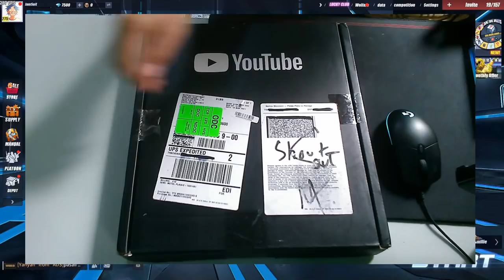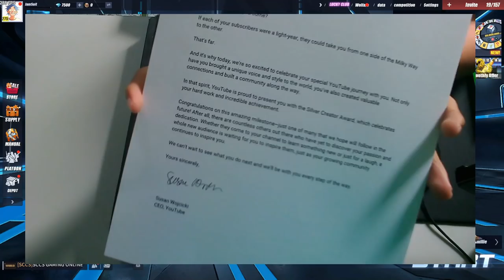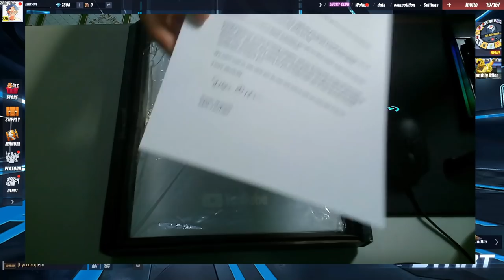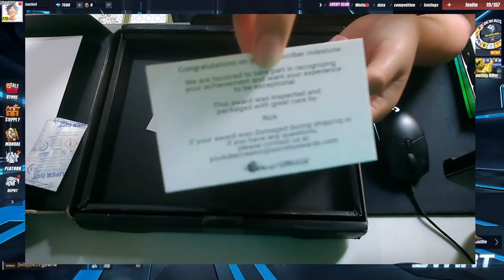MAY PINADALA SI YOUTUBE SAKIN! (UNBOXING)